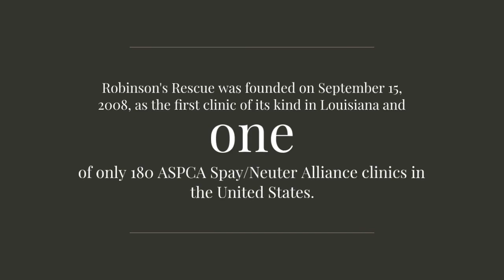Robinson's Rescue awarded grant for spay and neuter program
Robinson’s Rescue has been awarded a grant for over 150 spay and neuter surgeries in northwest Louisiana.